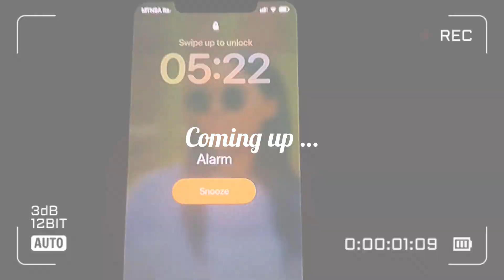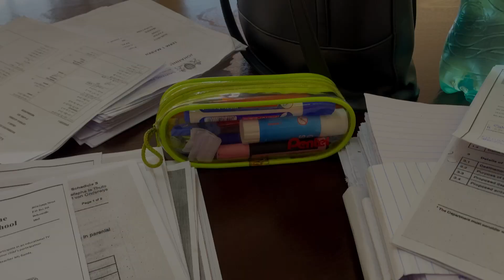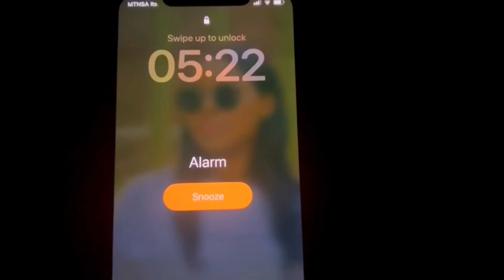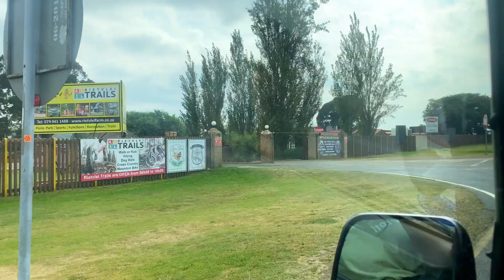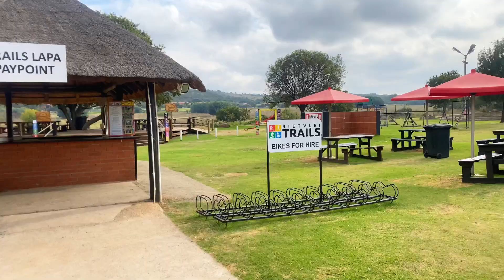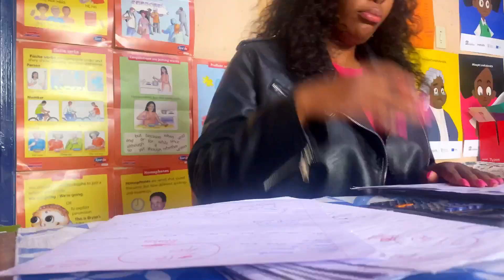Vlog : last few days at work , marking , quick excursion + reflecting & resetting